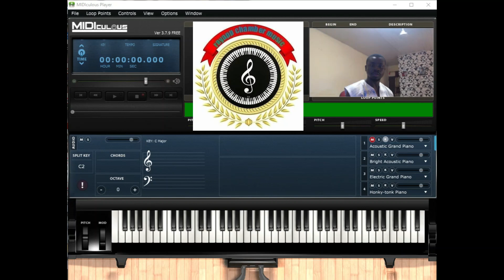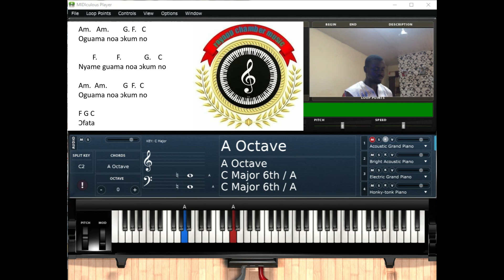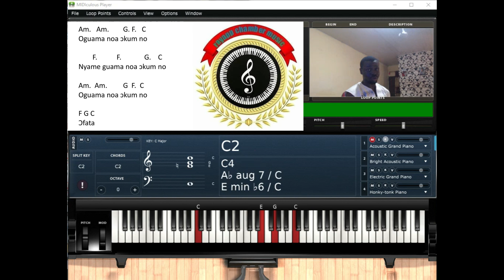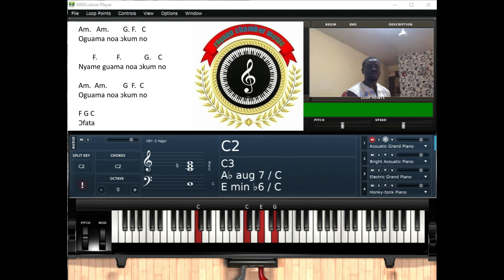Oguama Ɔkum no (Simple Chord Progression)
RayApp Chamber Music Training School
Online and One on One Music Lessons